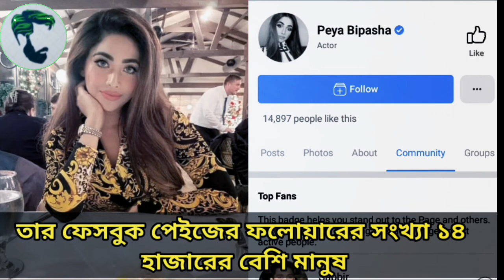বাংলাদেশে জনপ্রিয় হট অভিনেত্রী পিয়া বিপাশা | পিয়া বিপাশার জীবন কাহিনী | Peya Bipasha Lifestyle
পিয়া বিপাশা ( জন্মঃ ১৮ জুলাই ১৯৯০, খুলনা) একজন বাংলাদেশী মডেল ও অভিনেত্রী। রুদ্র দ্য গ্যাংস্টার চলচ্চিত্রে অভিনয়ের মাধ্যমে তিনি বাংলাদেশের চলচ্চিত্রাঙ্গনে যাত্রা শুরু করেন। বর্তমানে তিনি বিভিন্ন টিভি বিজ্ঞাপন ও নাটকে নিয়মিত অভিনয় করছেন।

Voice credit : Joy

Video edit : Joy

Search in Keywords For Video :
পিয়া
পিয়া বিপাশা
আজমেরি সুলতানা বিপাাশা
অভিনেত্রী পিয়া বিপাশা
বাংলাদেশে জনপ্রিয় হট অভিনেত্রী পিয়া বিপাশা
পিয়া বিপাশার জীবন কাহিনী
পিয়া বিপাশা জীবন কাহিনী
পিয়া বিপাশার জীবনী
পিয়া বিপাশা জীবনী
পিয়া বিপাশা পরিবার
পিয়া বিপাশা স্বামী
পিয়া বিপাশা প্রথম স্বামী
পিয়া বিপাশা বয়ফ্রেন্ড
পিয়া বিপাশা বাড়ি
পিয়া বিপাশা গাড়ি
পিয়া বিপাশা অজানা তথ্য
পিয়া বিপাশা হট নাটক
পিয়া বিপাশা নাটক
পিয়া বিপাশা নাটক ২০২০
পিয়া বিপাশা নাটক ২০১৯
নতুন নাটক পিয়া বিপাশা
পিয়া বিপাশা গান
আরফান নিশো পিয়া বিপাশা নাটক
পিয়া বিপাশা ছবি
পিয়া বিপাশা আইটেম গান
পিয়া বিপাশা ব্রা
peya
peya bipasha
peya bipasha lifestyle
peya bipasha lifestyle 2020
peya bipasha lifestyle 2019
peya bipasha life story
peya bipasha life history
peya bipasha biography
peya bipasha family
peya bipasha car
peya bipasha husband
peya bipasha boyfriend
peya bipasha house
peya bipasha age
peya bipasha unknown fact
peya bipasha interview
azmeri asha lifestyle
azmeri asha age
peya bipasha natok
peya bipasha new natok 2020
peya bipasha hot performance
arfan nisho peya bipasha natok
bangla peya bipasha natok
peya bipasha new natok
peya bipasha songs
peya bipasha all natok
peya bipasha movie
peya soha
peya bipasha tvc
peya bipasha add
peya bipasha short film
peya bipasha live
peya bipasha child
peya bipasha news
lifestyle dialotake

( Note - ALL THE IMAGES / PICTURES/ MUSIC SHOWN IN THE VIDEO BELONGS TO BE RESPECTED OWNERS AND NOT ME... I AM THE NOT THE OWNER OFF ANY PICTURES SHOWED IN THE VIDEO )